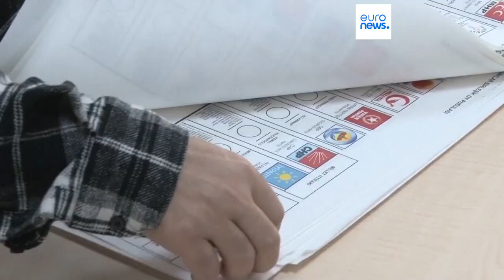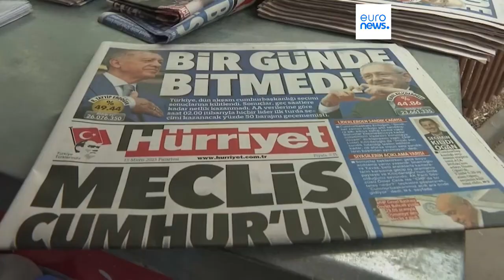Analistas señalan que las elecciones demuestran que "Turquía está rompiendo con Occidente"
Hay esperanza y ansiedad en Turquía después de que el país votase este domingo por su próximo presidente y por la composición del parlamento.